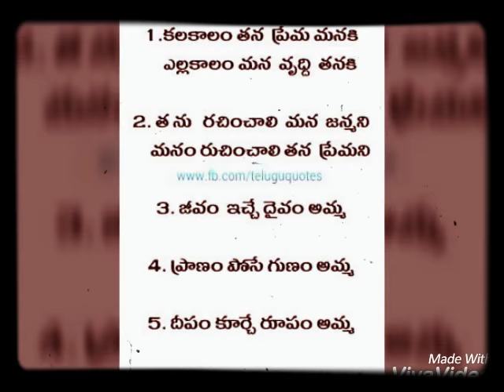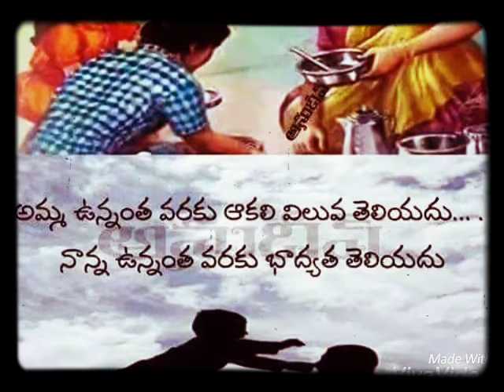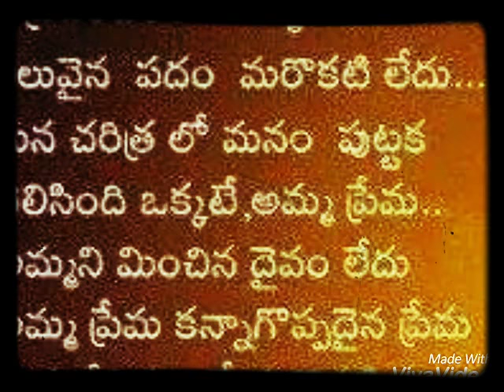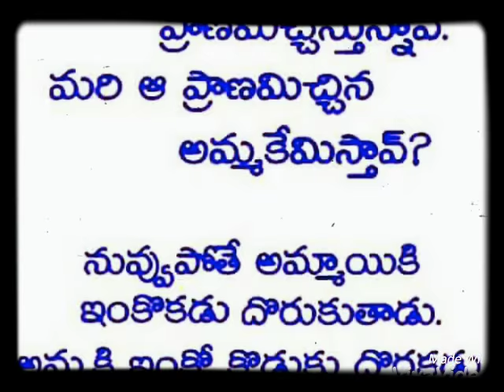Amma song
Is my favourite song
I 💚my mom&dad
Flizz sobscrib my chanel Egurla nagesh